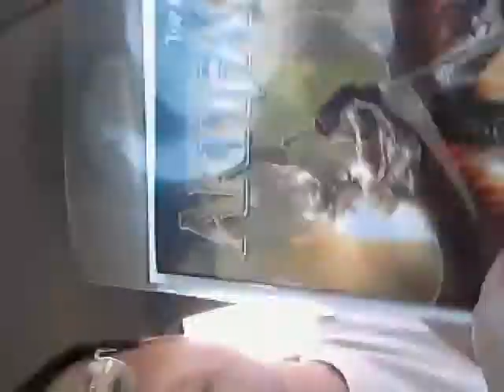Artifacts new comic book 4-1-12